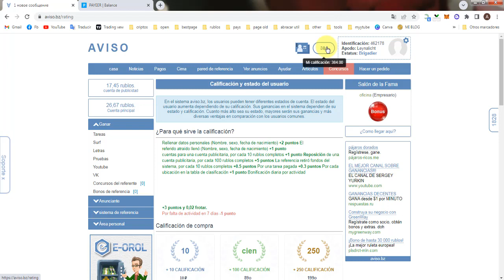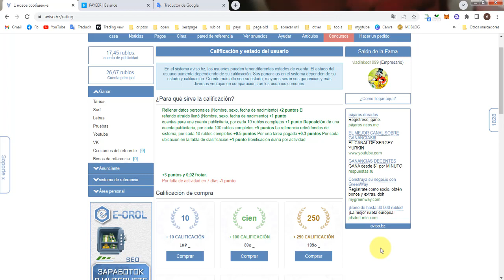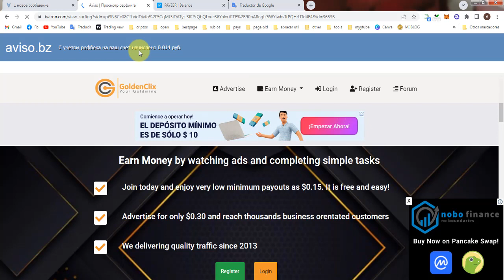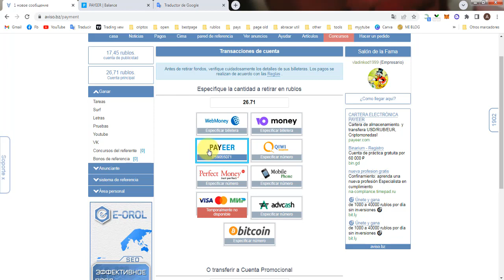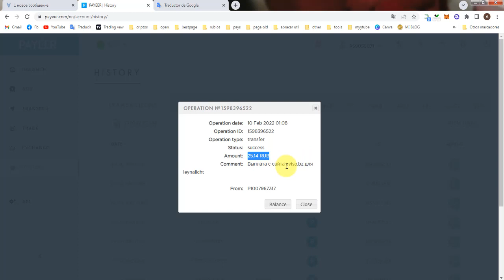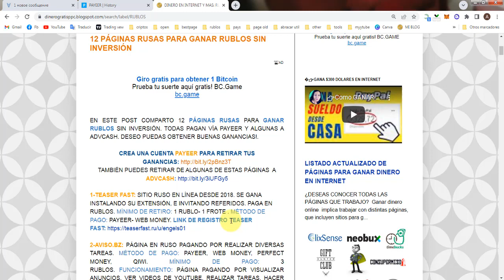💰GANA RUBLOS Y BITCOIN VIENDO VIDEOS Y ANUNCIOS AVISO PRUEBA DE PAGO